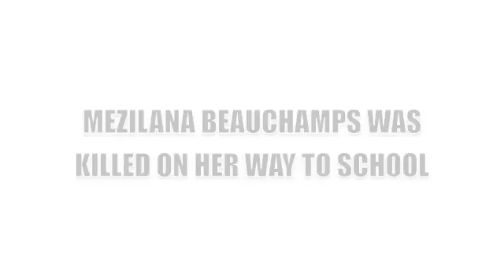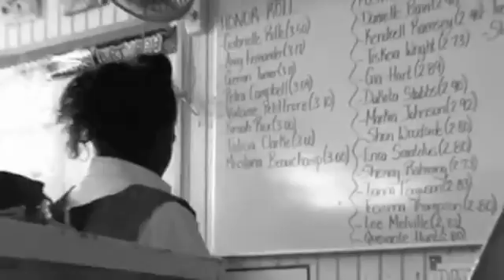Rip mezilana beauchamp